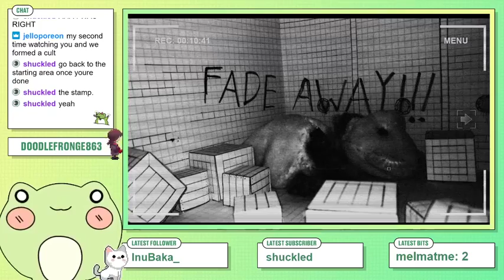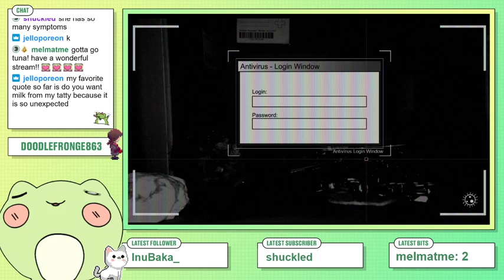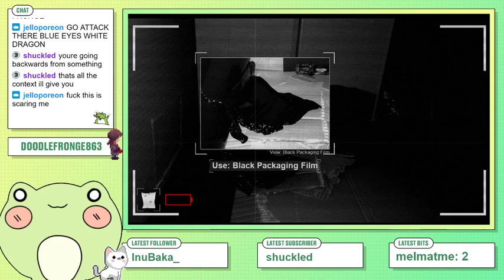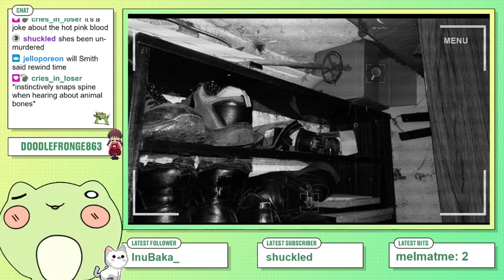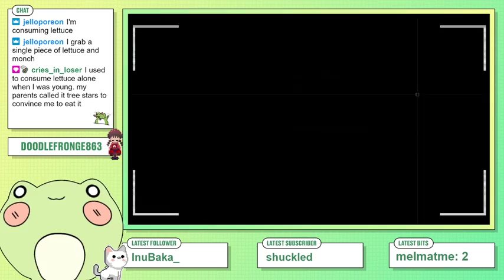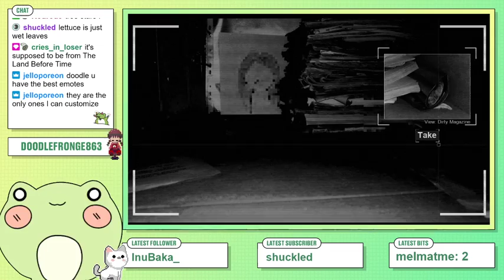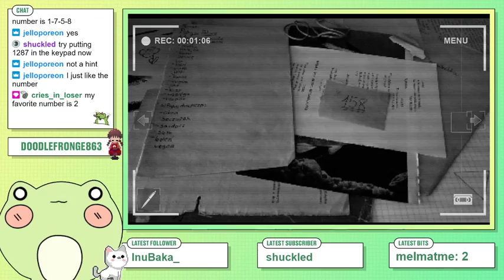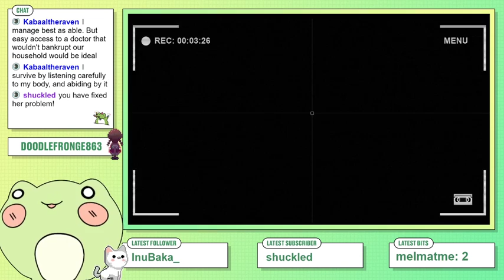Fronge plays Darkness Under My Bed part 2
Originally streamed on May 1, 2021 on Twitch (later the same day as part 1).

WARNING for dolls, disturbing imagery, mild jumpscares.

Fronge becomes so hyperfixated on playing this game that they stream it twice in the same day lol